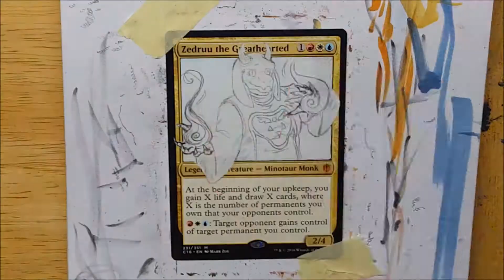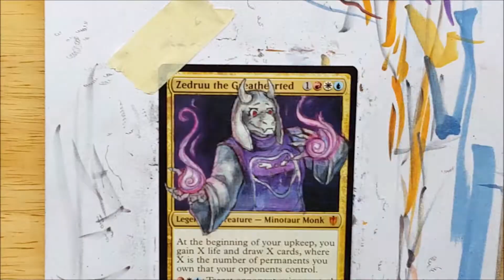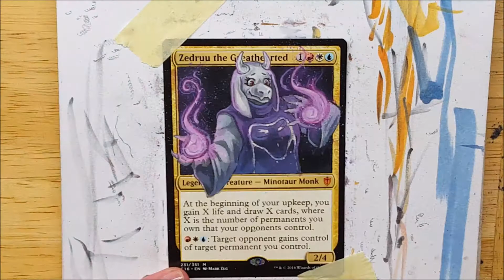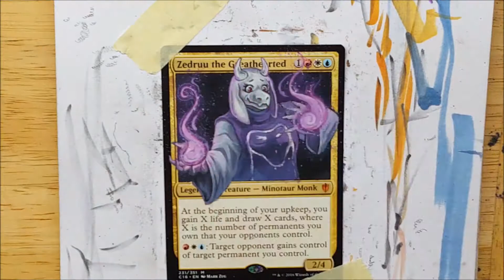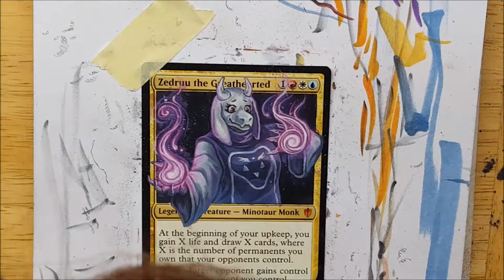[Toriel ] MtG Alter Timelapse